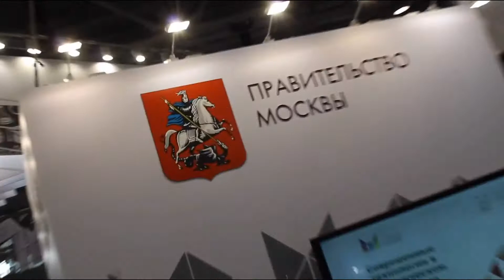В День города 1-й МОК подарил москвичам концерты и мастер-классы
В пик празднования 870-летия столицы  1-й МОК подарил москвичам и гостям столицы профессиональные мастер-классы и концерты от педагогов и учащихся дополнительного образования, клуба студенческого творчества «Премьера» и народного ансамбля «Колокол». Параллельно с этим обучающиеся отделений основного общего и профессионального образования  проверяли ряд познавательных мероприятий на Московском международном форуме "Город образования". Для презентации своих компетенций и специальностей  1-й МОК представил на форуме своих учащихся из  кружков технической направленности, чемпионов соревнований профессионального мастерства WorldSkills и Juniorskills.